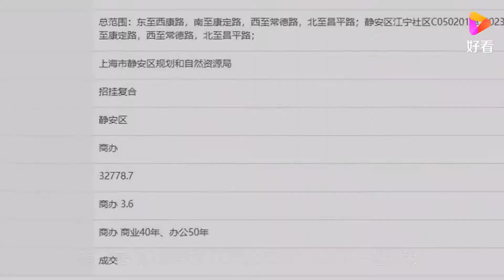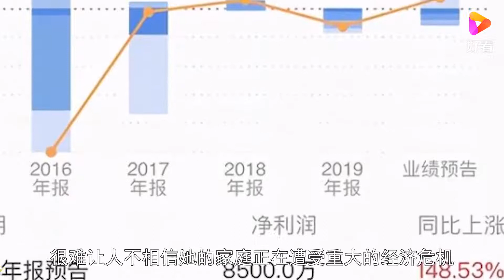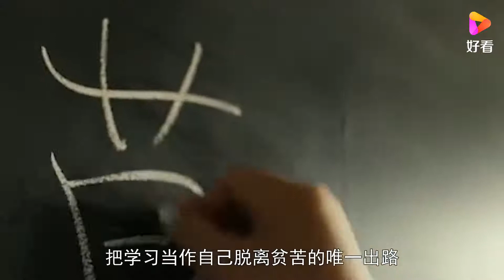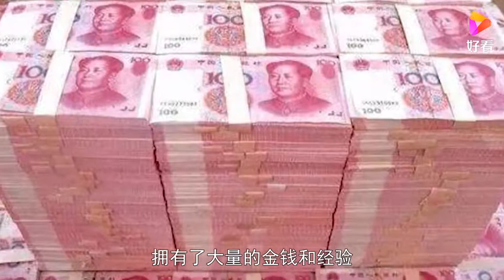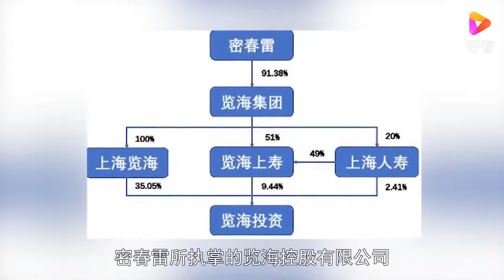老公美国欠30亿巨债，董卿被曝卖6000万豪宅，揭秘背后真实原因